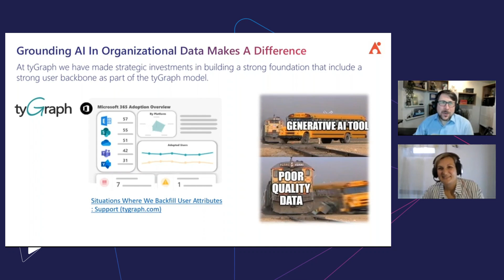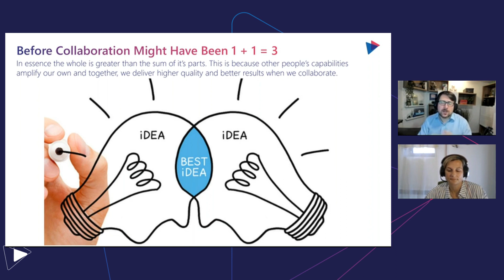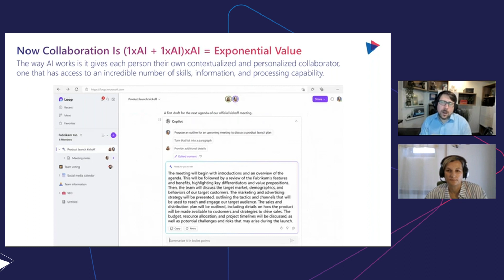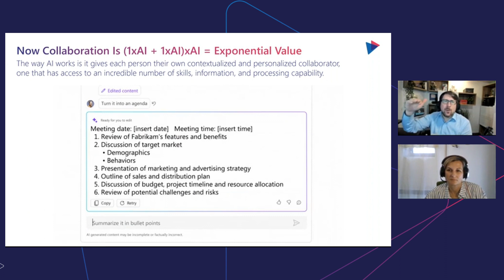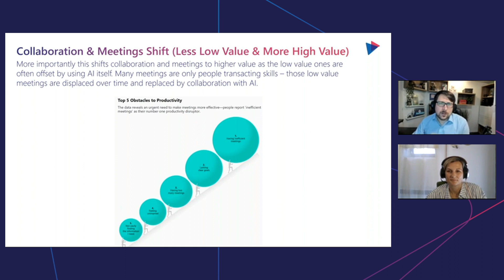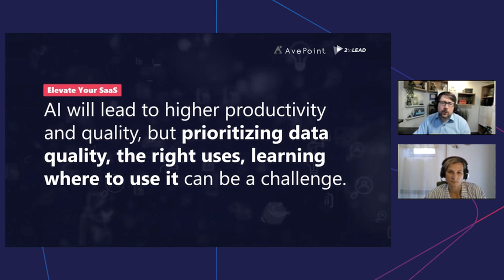AI for Collaboration and How Copilot Adds to the Equation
AI multiplies our ability to collaborate with colleagues and Copilot amplifies that even further. Find out how in this video.

2toLead is one-of-a-kind consulting services company with a unique blend of left and right brain thinking. We focus on Business Strategy, User Experience, and Technology expertise to help transform organizations like yours.